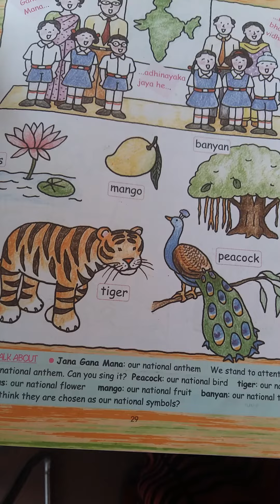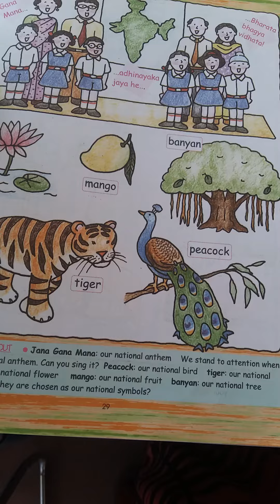Class Prep Subject Evs Day 81 By Mam Sarita Shekhawat